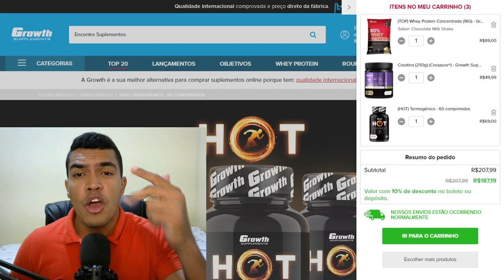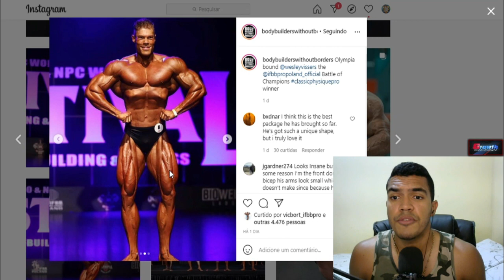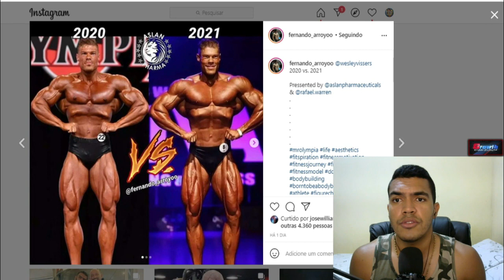WESLEY SE CLASSIFICOU PARA O OLYMPIA E VAI ENFRENTAR O RAMON😨😱 QUAIS AS CHANCES DOS BR CONTRA ELE?👀🚀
Pôlonia Pro guardava a classificação do Wesley Vissers para o Mr.Olympia 2021. E esse ano ele vem com um novo Coach e com um novo físico. Mais cortado e detalhado, e aparentando um volume parecido. Será que ele entra no TOP10? VENCE O RAMON? COMENTA AÍ!

🔵 Site da Growth 👇
Preço ainda mais especial com o cupom: IK
💎 Grupo no Telegram:
📲Sigam minha página no INSTAGRAM